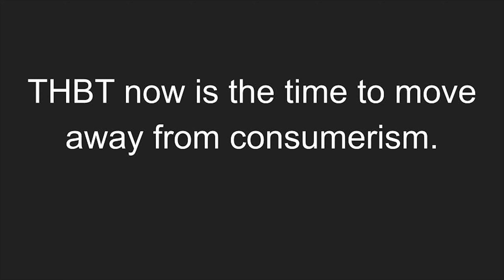ディベすす2015 タケルニキPMR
Motion:
THBT now is the time to move away from consumerism.

【Tokyo Debate Academy】ディベートコーチング請け負っています！

【ブログ】ディベートのテクニックについて解説していきます！